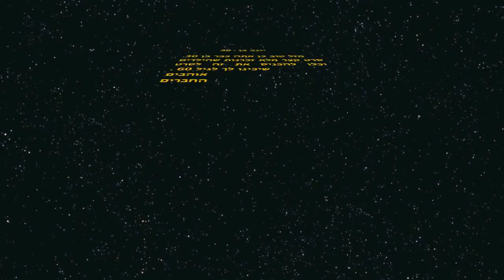Yogev30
The Yogev 30 birthday HD movie